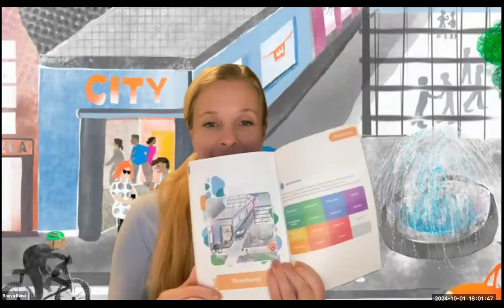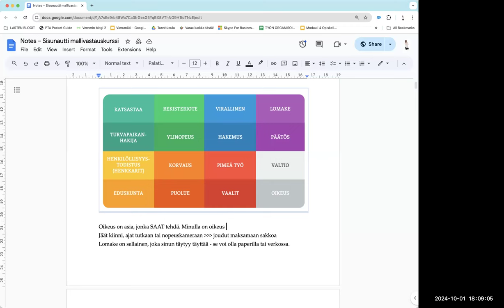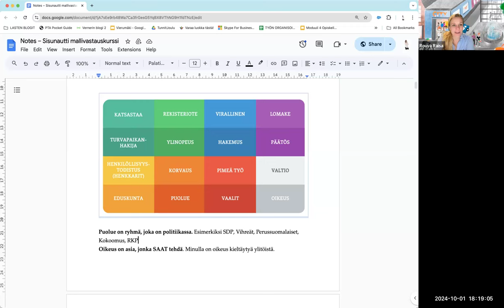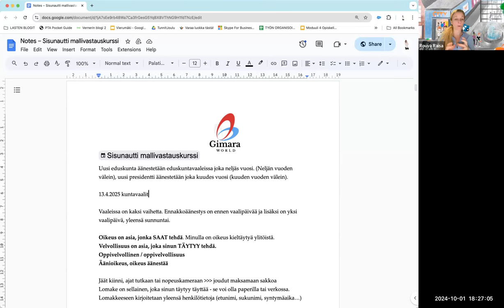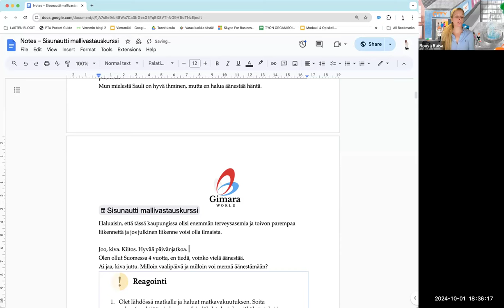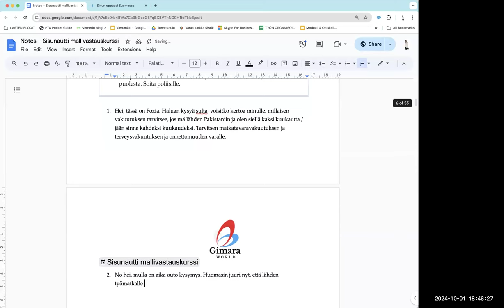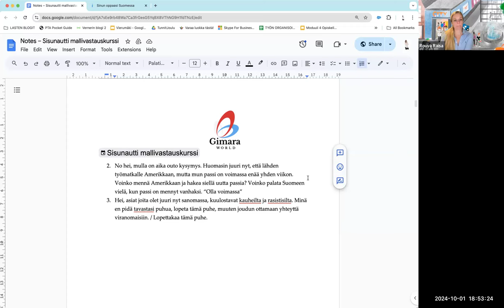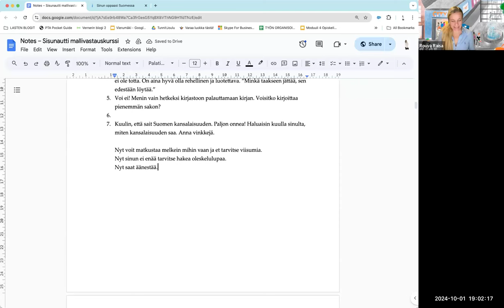Opi suomea! Sisunautin mallivastauskurssi, osa 13 (Intermediate)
Teema Theme: Yhteiskunta
Osateema Part theme: Mielipide
Taso Level: Keskitaso